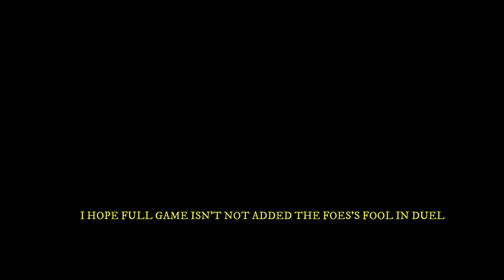Review game calon GOTY | Ghost Of Tsushima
- Tune in for an extended look at Ghost of Tsushima, coming to PS4 17th July.
Featuring around 18 minutes of new gameplay footage, including exploration, combat and more.

- There won’t be any PS5 news or updates in this episode, just a big, beautiful look at Sucker Punch’s PS4 open-world epic.

- In 1274, the fearsome Mongol Empire invades the Japanese island of Tsushima and slaughters its legendary samurai defenders. Jin Sakai is one of the last survivors of a noble samurai clan. To combat his overwhelming foes, he must pioneer deadly new fighting techniques--the way of The Ghost--and wage an unconventional war for the people of Japan.

🎥Camera:
- Samsung S10+
- Samsung S8 (Scripted)

📷Lens:
- Sony GM16-35mm f2.8

🔊Audio:
RØDE Smartphone microphone
RØDE Lavalier
RØDE Video Micro
Zoom H1n

⌨ Editing Software:
Kinemaster  Iphone Premium